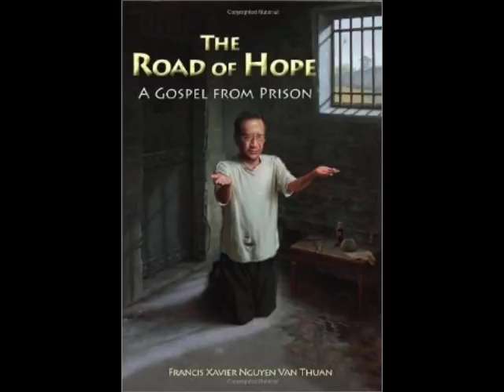1/6 Bài Giảng Tỉnh Tâm Cho Giáo Triều Roma 2000 Hồng Y Phanxico Nguyễn văn Thuận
SERVANT OF GOD, FRANCIS XAVIER CARDINAL NGUYEN VAN THUAN.